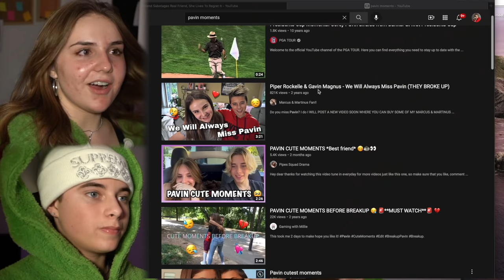Reacting To PAVIN Moments With My EX-BOYFRIEND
Shalom bbys welcome to Piper Rockelle reacts. Hope your day is great but better watching reacting to Pavin moments with my ex boyfriend Gavin Magnus. As you know Gavin and i have a long history so today we took a trip down memory lane, and these moments where so funny.

===🎮NEW GAMING VIDEO🎮===
(COMING SOON)

👚! BBYMERCH!👚

**About Piper Rockelle Gaming & Reacts**

Shalom guys, I’m Piper Rockelle I’m a girl living my dream in Hollywood. Some of you may know me from my main page, but on here it's all about gaming, and reacting. On this channel you can find me doing crazy gaming video with my editor, my friends, my boyfriend, and the squad. These aren't just normal gaming videos these will include, challenges, prank, and giveaways. Then you'll see so many funny reaction videos, to old memories, or popular trends like tiktoks. Also on this page I will be doing livestreams, with fans, and other big name youtubers. Normally I’m with an awesome friend, or crush, or boyfriend in my videos. Along with all this my videos are great for boys and girls of all ages, even adults! I hope I am able to make you laugh or cheer up if you’re having a bad day.